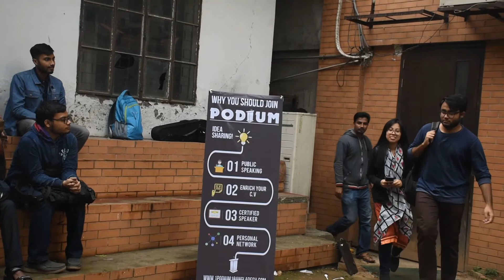Promo Video | Podium Catalyst Recruitment 2020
Do you know 42% of people of the current population have glossophobia?

Glossophobia, also known as the fear of public speaking, is an all-too-common phenomenon that millions of people around the world struggle with. This condition is just one type of social phobia that has the potential to significantly affect your personal and professional relationships, as well as your overall quality of life.

It's time to learn the art of public speaking with one of the best public speaking platform, Podium.
We are waiting for you. Not everyone will get this opportunity to Unlimit Thyself!

JOIN PODIUM !

U N L I M I T   Y O U R S E L F !